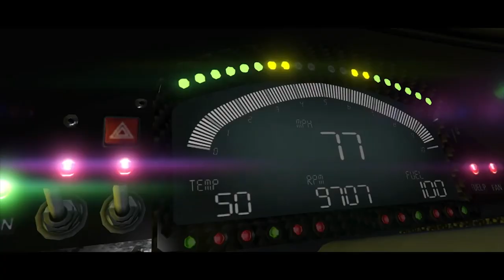GTA 5 ONLINE OPEN WHEEL RACING DLC TRAILER | OUT NOW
The Open Wheel Racing DLC is now available in GTA Online. I will show you step by step what kind of new features, discounts, vehicles & new game modes are available right now.

◽TODAY'S VIDEO: GTA 5 ONLINE OPEN WHEEL RACING DLC TRAILER | OUT NOW

♫ Music